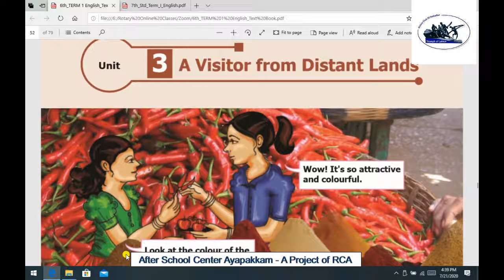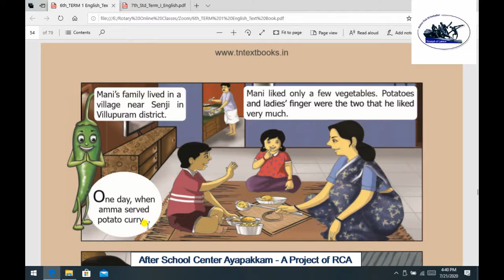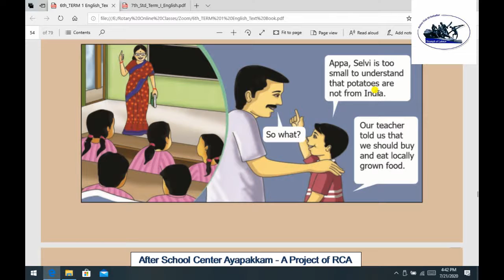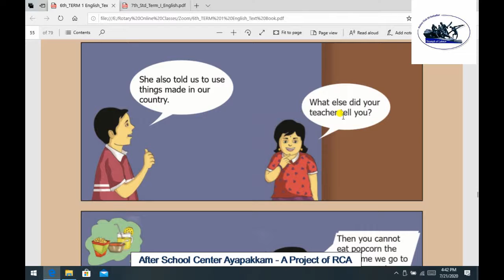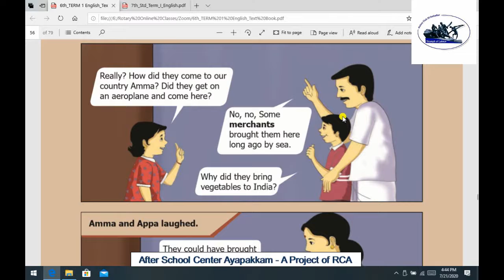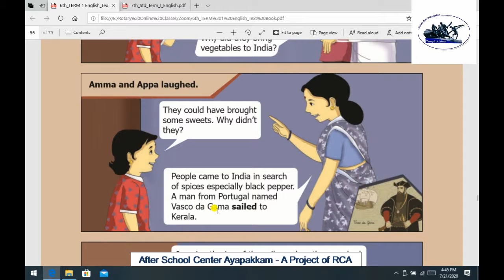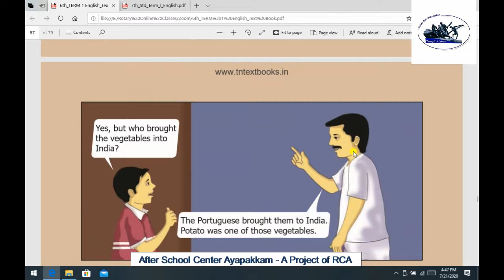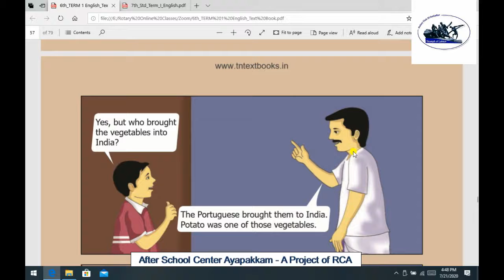Rotary Club of Ambattur Class 6 English Prose 2 The Visitors From the Distant Land Part 1